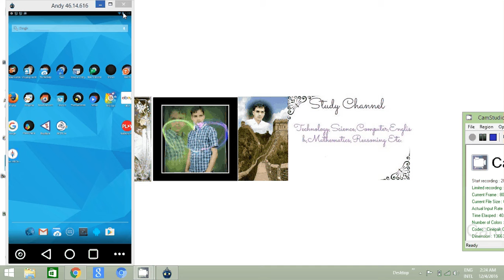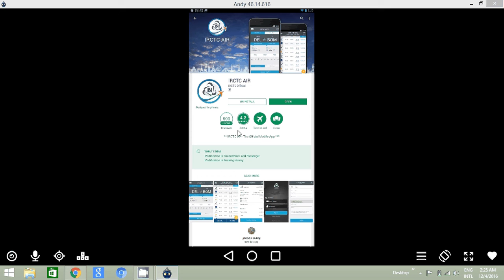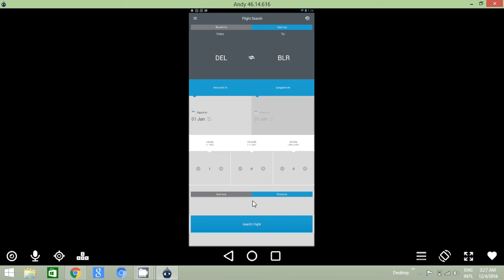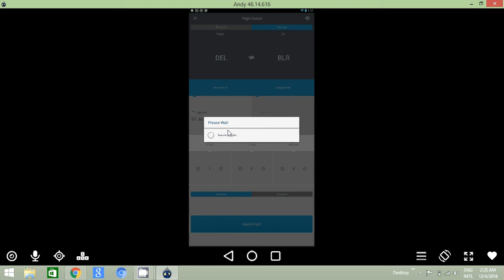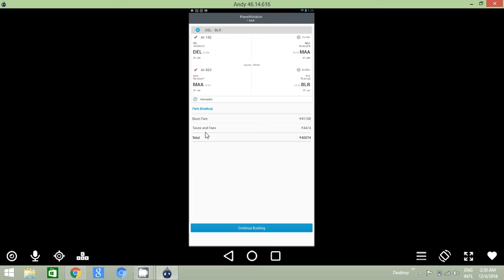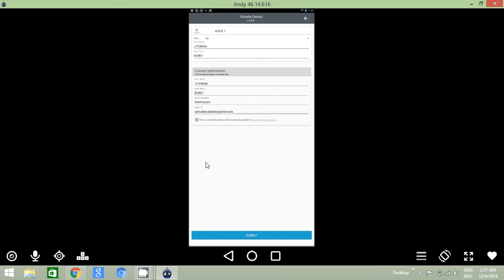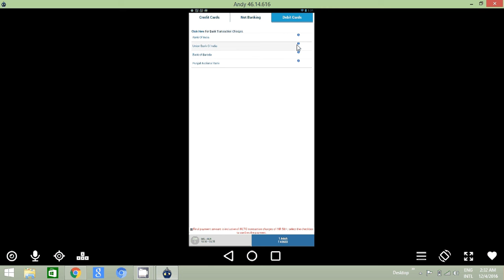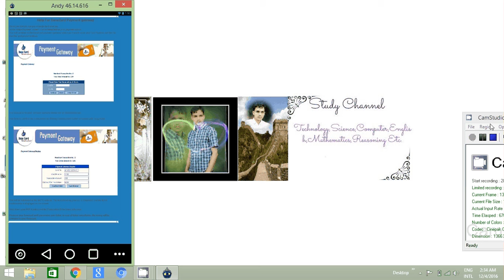Best app for ticket booking of FLIGHTS.flight ki ticket book karne ke liye best app.Bye StudyChannel